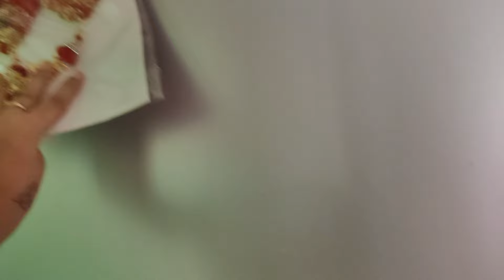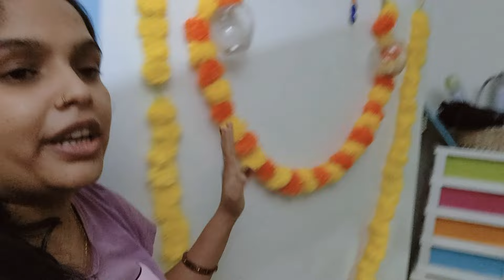सारी दिवाली सारा त्यौहार मेरा बरबाद चला गया